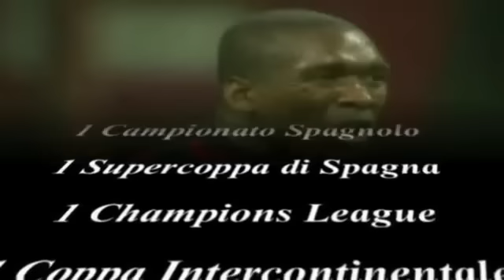CLARENCE SEEDORF "willy wonka" - AC Milan